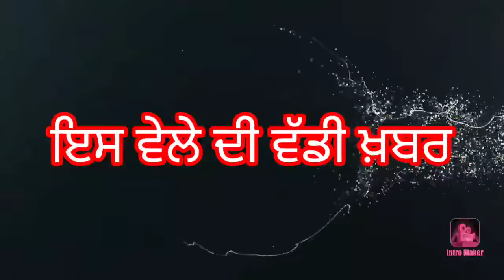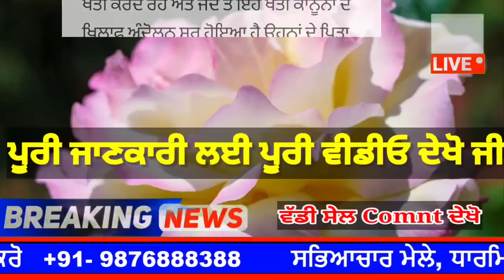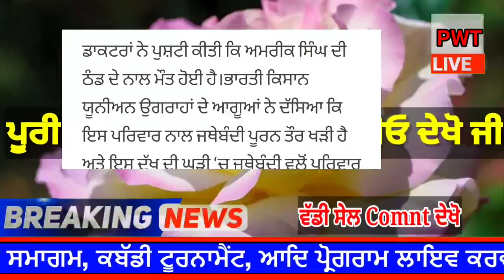punjabi news today live - Punjab News Tv - ਇਸ ਵੇਲੇ ਦੀ ਵੱਡੀ ਪੰਜਾਬੀ ਖਬਰ